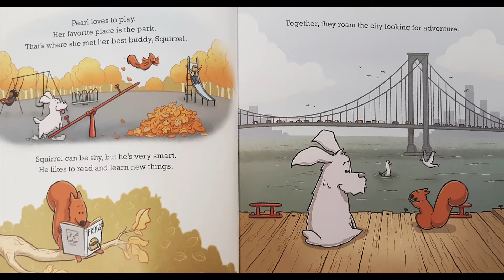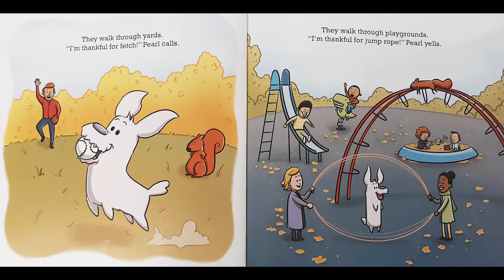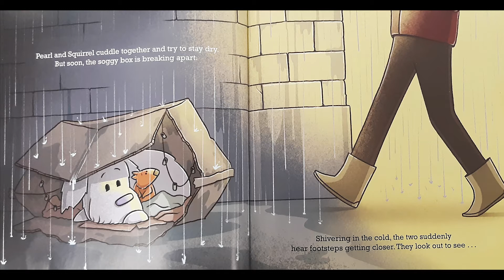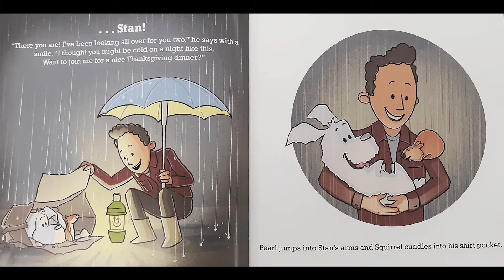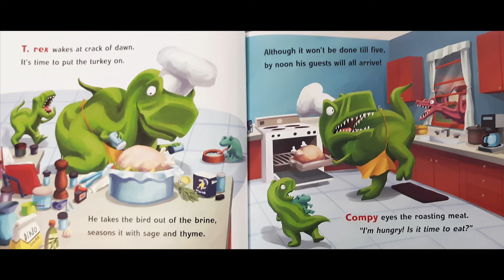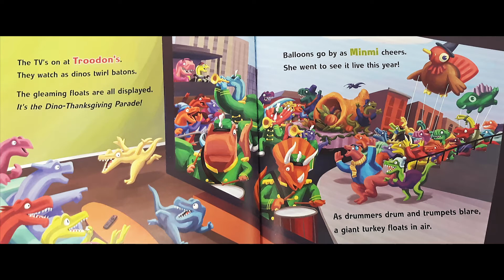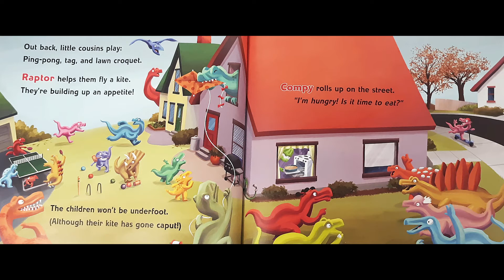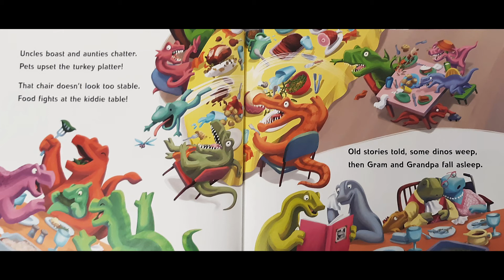storytime Nov 18 2020